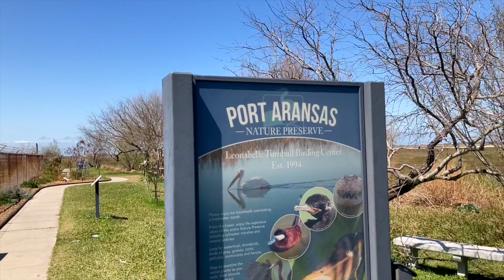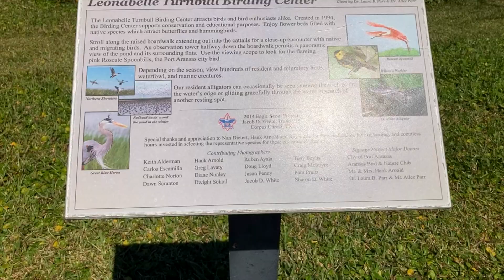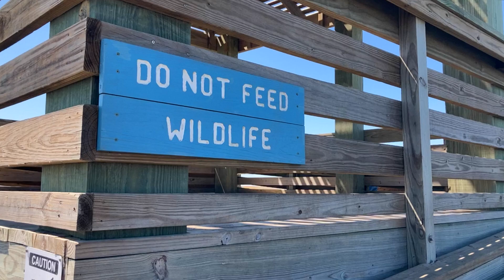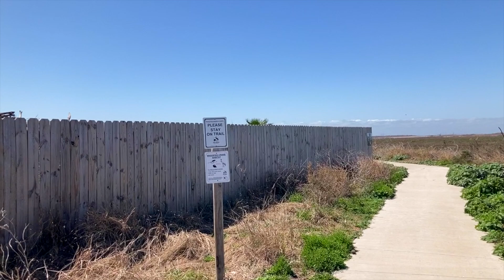Leonabelle Turnbull Birding Center || Exploring Port Aransas, Texas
While in Port Aransas, I really wanted to visit the Turnbull Birding Center. It was awesome to see the panoramic observation deck and to walk around the property.
Equipment I used: iPhone SE 2020, DJI OSMO 4